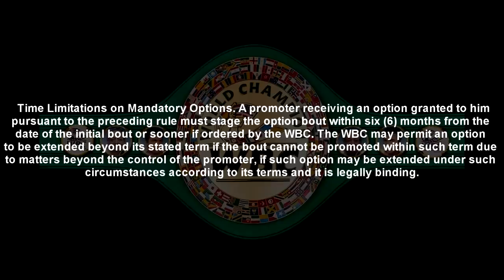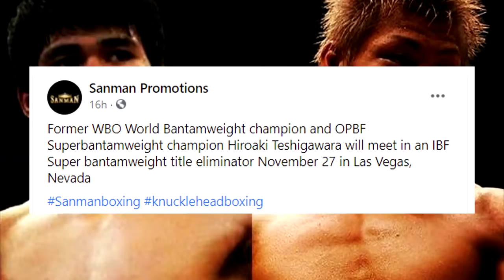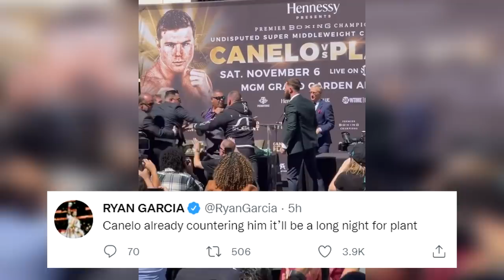Canelo counter na SAMPAL kay Plant sa Presscon | Donaire vs Gaballo, Casimero MALABO na ba?